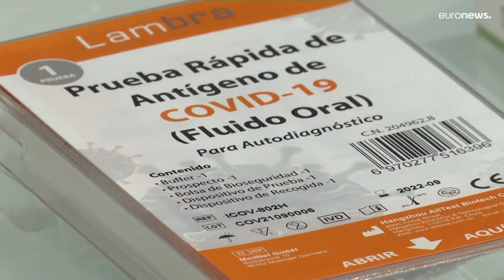COVID-19: nuevo máximo de la incidencia en España tras tres días consecutivos de contagios a la baja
Ómicron sigue su avance imparable por el Viejo Continente. Rusia vuelve a alcanzar un nuevo récord de contagios. Mientras, en Suecia miles de personas protestan contra el pase de vacunación.